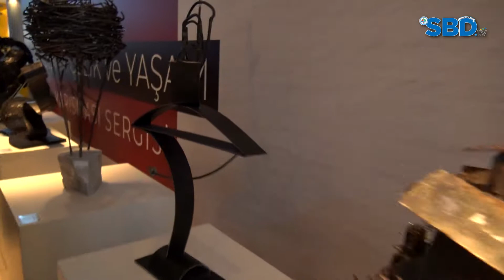ERDEMİR TARAFINDAN DÜZENLENEN ‘6. ÇELİK VE YAŞAM HEYKEL YARIŞMASI’ SERGİ AÇILIŞINA KATILDIK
📌 Erdemir tarafından düzenlenen ‘6. Çelik ve Yaşam Heykel Yarışması’ sergi açılışına katıldık.

📌 Eserler çok etkileyiciydi, kutluyorum.